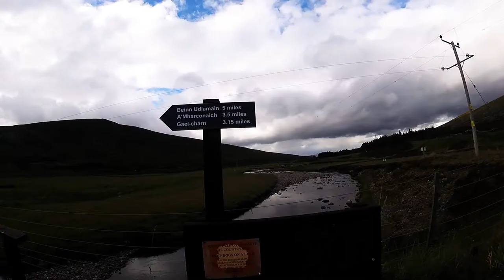Drumochter four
Start at layby 79 on the A9 at the  pass of Drumochter..
4 easy munros. Despite  being midsummer [25th June] conditions were poor at the top.
8 hrs and around 15 miles hike.